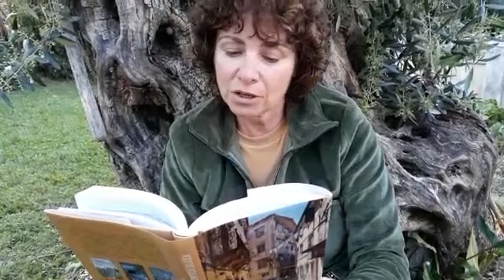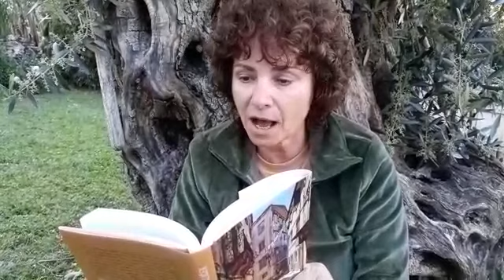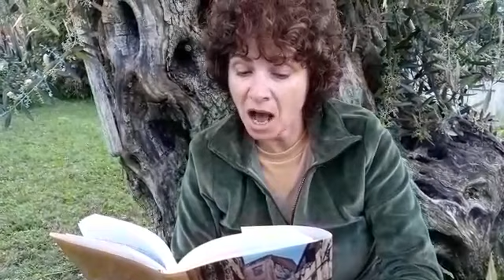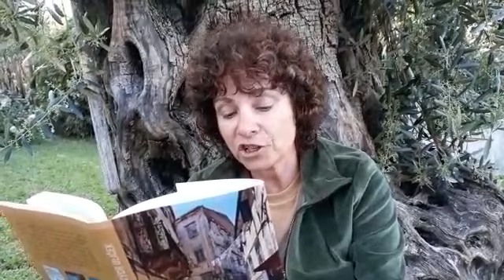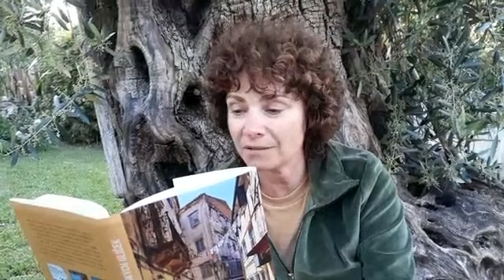Příběhy z korfských uliček 38. - čtení třicáté osmé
Kalliopi Anthi - poradce osobního rozvoje z Korfu čte knihu Pavly Smetanové